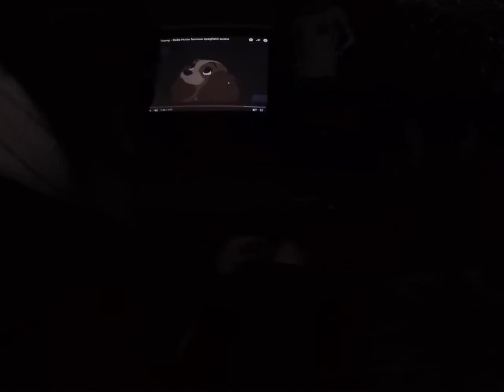International Anthropological Film Festival Sjón. Workshop with Jonas Grøn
International Anthropological Film Festival Sjón. During the second day of screenings, the festival had this workshop with Jonas Grøn